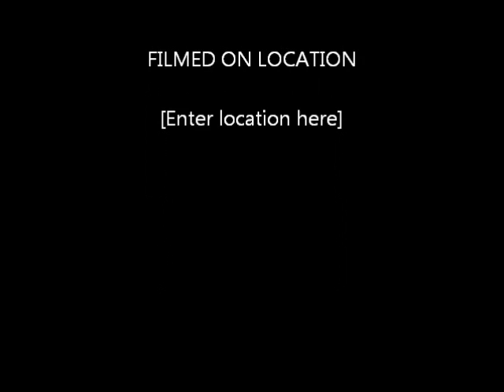Breaking Bad: Walter White Hair Loss Scene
My personal favourite scene from Breaking Bad, I couldn't find the clip anywhere else so I had to upload it.
The music fits so well to the scene and the acting from Bryan Cranston is first rate.
There are no spoilers in this particular clip.
Sorry about the blank spaces at the end too hah